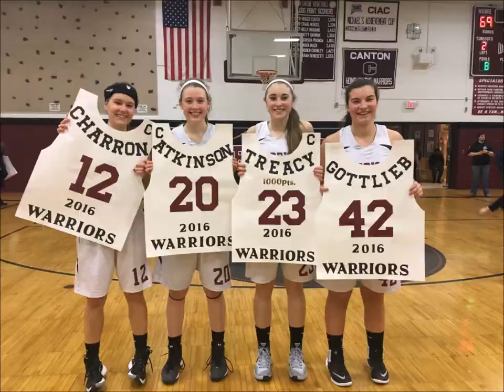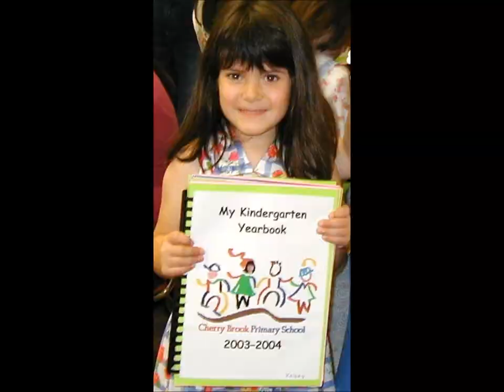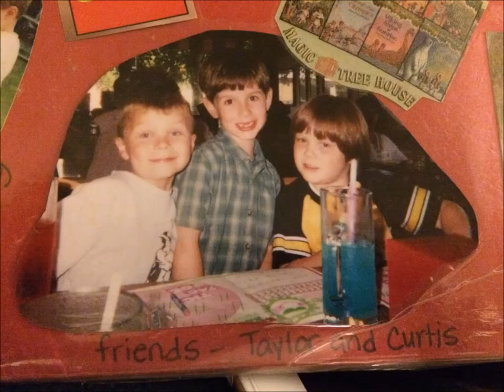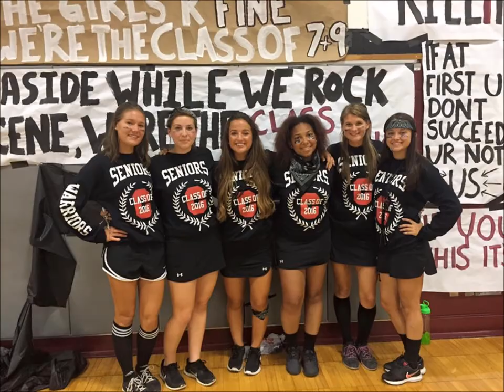2016 Canton High School Graduation Video